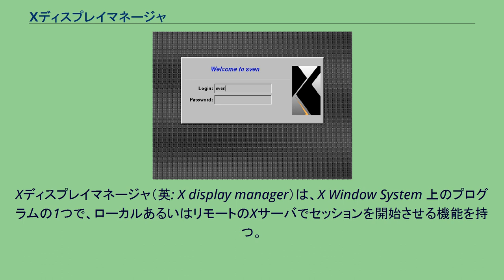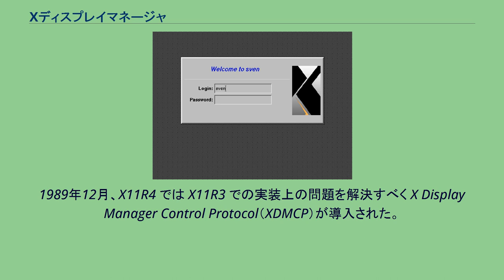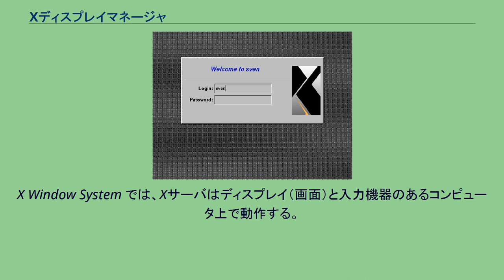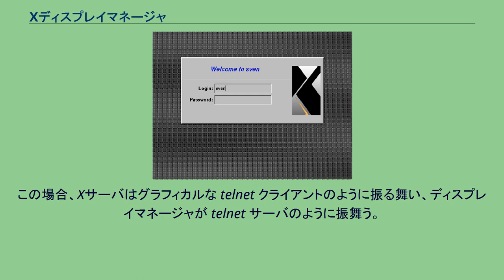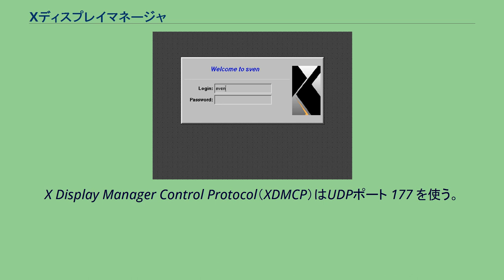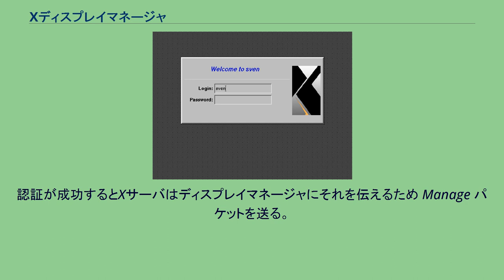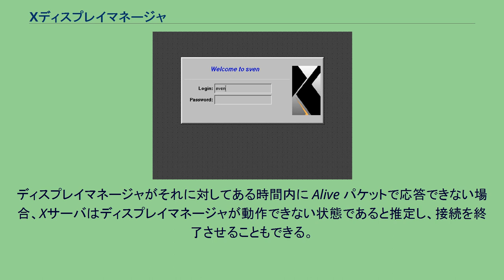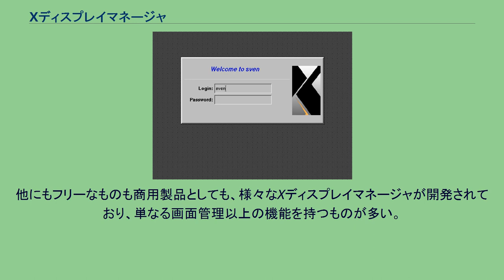Xディスプレイマネージャ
Xディスプレイマネージャ（英: X display manager）は、X Window System 上のプログラムの1つで、ローカルあるいはリモートのXサーバでセッションを開始させる機能を持つ。
単にディスプレイマネージャとも呼ばれる。
デフォルトのXディスプレイマネージャであるXDMのログイン画面 ディスプレイマネージャは、ユーザに対してログイン画面を提示し、ユーザ名とパスワードを入力可能である。
ユーザが正しく入力するとセッションが開始される。
ディスプレイマネージャがユーザが操作するコンピュータ上で動作する場合、ログイン画面を表示する前にXサーバを起動し、オプションでログアウトの際にもログイン画面を表示する。
この場合、ディスプレイマネージャは X Window System において、テキスト端末での init、getty、login の役割を果たす。
ディスプレイマネージャがリモートのコンピュータで動作する場合、telnet サーバのように機能して、ユーザ名とパスワードを要求し、リモートセッションを開始させる。
1988年10月、X11R3 でディスプレイマネージャが導入された。
これは当時登場し始めていたX端末をサポートするためであった。
多くのディスプレイマネージャがスタンドアロン型のXの動作するワークステーションでも、グラフィカルなログイン画面を提供するのに使われている。
1989年12月、X11R4 では X11R3 での実装上の問題を解決すべく X Display Manager Control Protocol（XDMCP）が導入された。
ディスプレイマネージャは、ユーザが直接操作するコンピュータ上で動作する場合もあるし、リモートのコンピュータで動作する場合もある。
前者の場合、ディスプレイマネージャは1つ以上のXサーバを起動し、最初にログイン画面を表示し（オプションで）ログアウトの度にログイン画面を表示する。
後者では、ディスプレイマネージャは XDMCP プロトコルに従って動作する。
X Window System では、Xサーバがユーザーの直接操作するコンピュータ上で動作する。
Xサーバは他のコンピュータで動作するディスプレイマネージャと接続でき、そのセッション上でそのコンピュータ上の各種プログラムを実行できる。
XDMCP プロトコルは、Xサーバの自律的起動とディスプレイマネージャへの接続を指示する。
X Window System では、Xサーバはディスプレイ（画面）と入力機器のあるコンピュータ上で動作する。
サーバは XDMCP プロトコルを使って他のコンピュータ上のディスプレイマネージャと接続でき、セッション開始を要求できる。
この場合、Xサーバはグラフィカルな telnet クライアントのように振る舞い、ディスプレイマネージャが telnet サーバのように振舞う。
ユーザはディスプレイマネージャが動作しているコンピュータ上でプログラムを起動でき、その入出力はXサーバ経由でユーザが直接操作しているコンピュータが行う。
Xサーバは特定のディスプレイマネージャに接続するよう設定することもできるし、接続可能なXディスレプイマネージャの動作しているホストの一覧を表示してユーザが選択するようにもできる。
後者の場合、XDMCP Chooser プログラムを使い、次のいずれかの状態で機能する。
事前に定義されたホストとそのネットワークアドレスの一覧を表示する。
ブロードキャストが届く範囲（ローカルなTCP/IPサブネット）でXDMCPサーバの動作しているホストの一覧を表示する。
ユーザがこのホスト一覧からホストを選択すると、ローカルマシンで動作しているXサーバが選択されたリモートコンピュータのXディスプレイマネージャと接続を行う。
X Display Manager Control Protocol（XDMCP）はUDPポート 177 を使う。
Xサーバはディスプレイマネージャに対して Query パケットを送信することでセッション開始を要求する。
そのディスプレイマネージャがそのXサーバにアクセスを許可する場合、Willing パケットで応答する。
Xサーバは Broadcast Query パケットや IndirectQuery パケットでセッション開始を要求することもできる。
ディスプレイマネージャはサーバに対して自身を認証しなければならない。
そのため、Xサ...